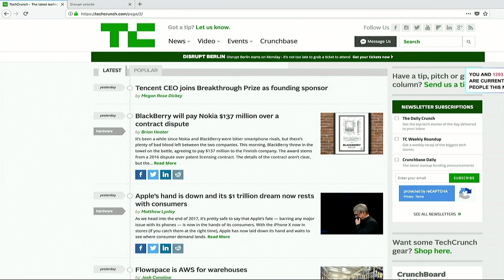Altrui.st wins runner up at the Disrupt Berlin Hackathon | Disrupt Berlin 2017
When you visit a site, Altrui.st is going to use your computer resources to mine for cryptocurrencies. But this isn’t a nasty hack as Altrui.st wants to provide basic minimum income to people in need.